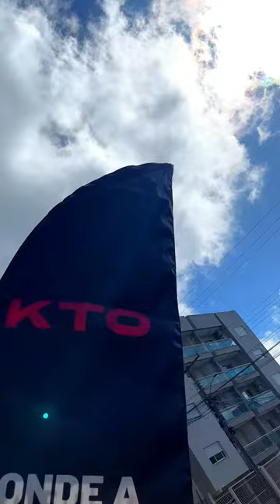Mais um gol em clássicos 💨💨 Super Clássico KTO .@acbffutsal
.@acbffutsal x @atlanticofutsal
Equipe O Boleiro:
Produção e Roteiro: Anderson Ataides, Eddy Sangalli, Fagner da Silva e Silas Sena
Direção audiovisual: Eddy Sangalli